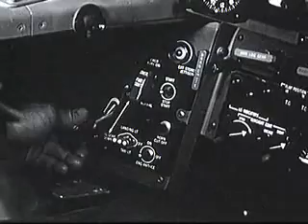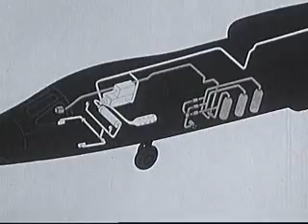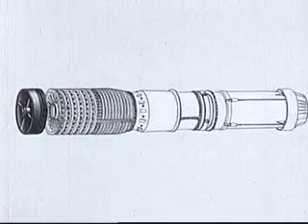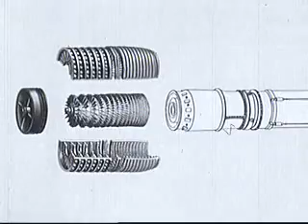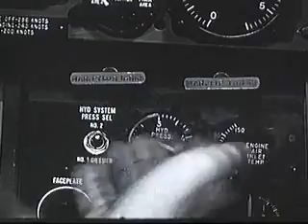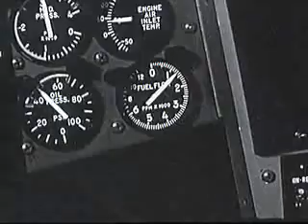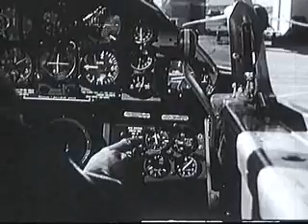Der F 104 G STARFIGHTER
Lockheed-Flugzeugwerke: laufende Arbeiten am F 104 STARFIGHTER. (1960)